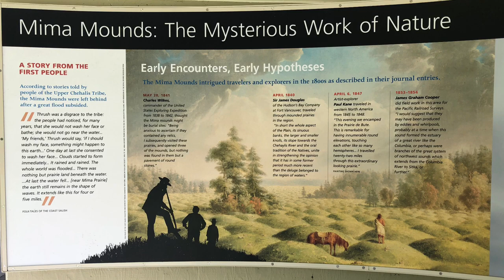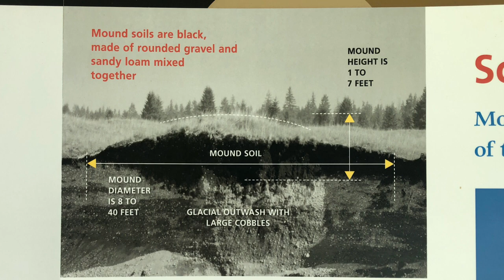Mima Mounds: Geology and Prairie, 2.5 mi easy walk. May, 2021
The Mima Mounds NAP is a beautiful grassland prairie worth a visit if you are in the area!  I visited on a beautiful spring morning and walked a flat 2.5 mile trail through the mounds and wildflowers.

The Natural Area Preserve is located near Olympia, Washington. It’s 637 acres of Mima mounds, prairie grasslands, and Garry oak woodland.

The Mima Mounds
When you visit the NAP, the first layer, which you can’t see, is beneath the mounds and covering the whole area. It’s made up of glacial outwash of large cobbles (rocks that are larger than a pebble and smaller than a Boulder!) The mounds themselves are 1-7 feet high and 8-40 feet in diameter.  They are a mix of black soil, gravel and sandy loam, with no obvious layering.  The most interesting thing is that no one really knows how the mounds were formed. The ideas range from a natural occurrence by a building up of the soils, or by washing away of the soils and leaving behind the mounds. This could have been done through many natural processes. They could have been formed by earthquakes. Or perhaps it is suggested that pocket gophers built them up from inside.  They are younger than 16,500 years old.

These are not the only mounds in the US, or around the world. Perhaps by studying all the various mounds, locations, ages, and compositions, scientists will be able to come to a consensus of how they are formed.

Flowers and resources
In addition to lots of blue Camas, I saw a few Golden Paintbrush in bloom which was a real treat! These plants were listed as threatened in 1997. They are being studied and re-introduced into their native habitats.

Book:
Washington Wildflower Hikes, 50 Destinations, by Barnes and Barnes. Hike #8!